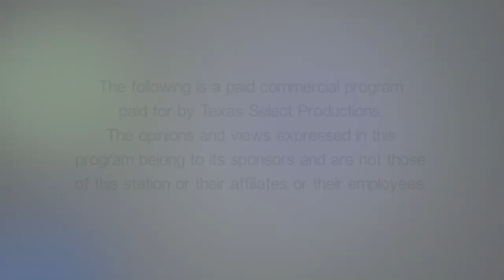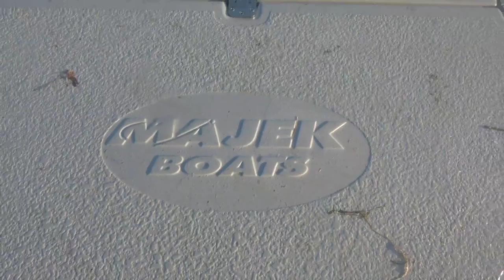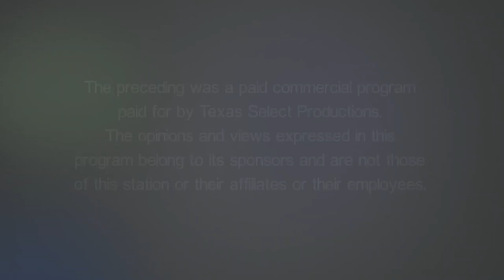TOL S08 E09 Sting Ray Mania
Vicki catches her approx. 80 pound sting ray just around the bridge at South Padre Island TX.